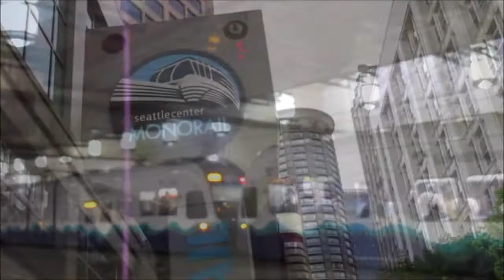Seattle! The Space Needle, the Waterfront & More...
Lots of places visited during my trip to Seattle July 2019
Seattle Harbor
Chinatown
Piper's Creek
Westlake Park
Central Library
Monorail
Space Needle
Waterfront